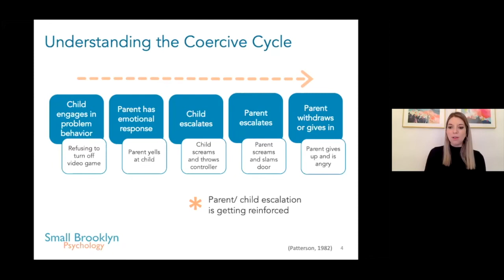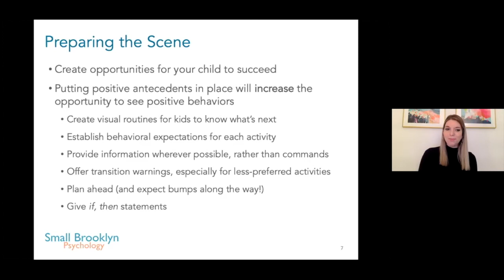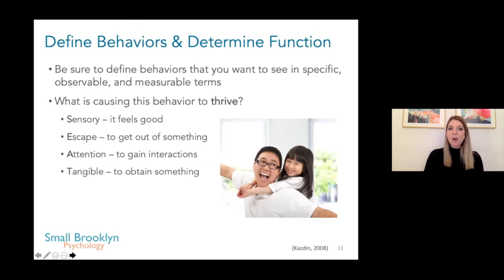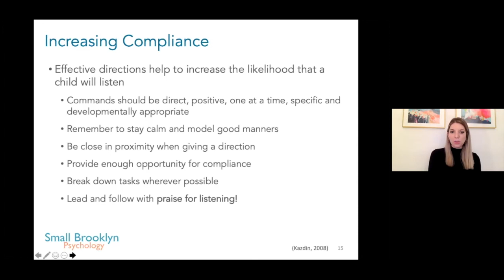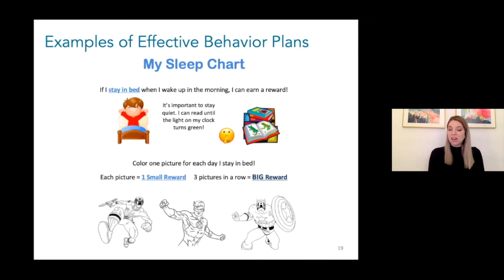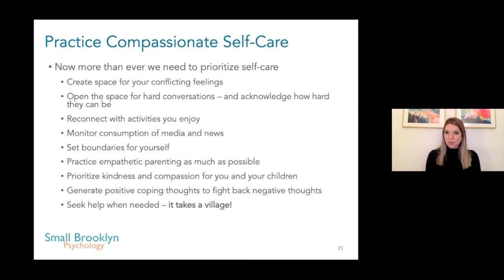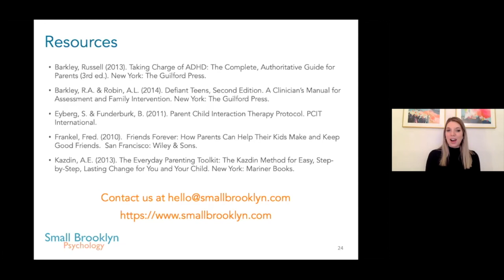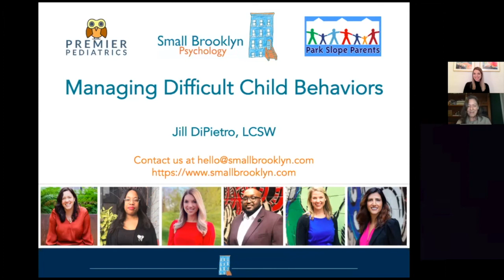2020 12 18 Managing Difficult Child Behaviors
Is your child melting down? Having lots of tantrums? Being defiant? Is all of this being made worse by COVID fears, quarantine isolation, and holiday stress and anticipation? So many parents are in the same boat. How do we reinstate peace and warmth in our homes without forming bad habits? Jill DiPietro, LCSW is an expert in helping families manage difficult child behaviors.

Attendees will learn evidence-based parenting strategies to help manage child meltdowns and emotions and to improve parent-child relationships. Jill will present her extensive knowledge on these issues, and Dr. Mandi White-Ajmani will moderate a question-and-answer session with her at the end.